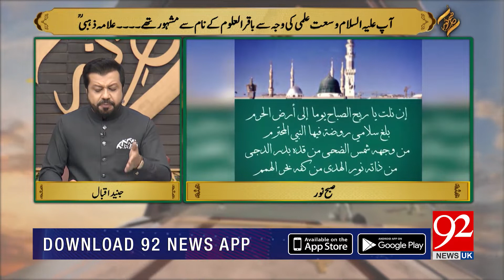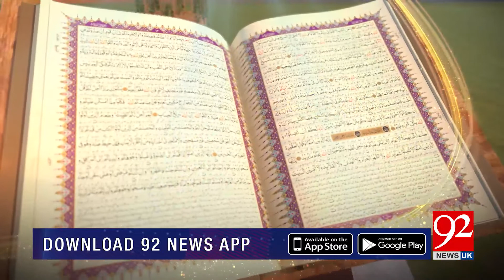SUBH-E-NOOR | Hazrat Mian Muhammad Bakhshؒ | 17 July 2021 | 92NewsUK